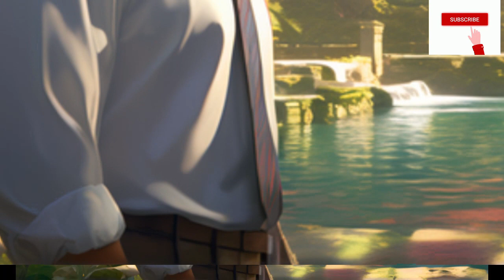Who was Barack Obama?